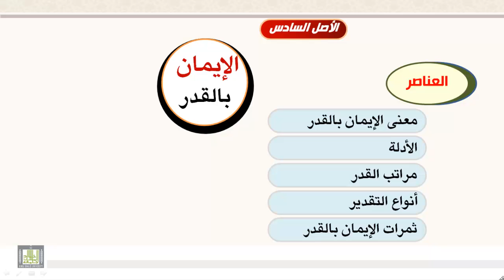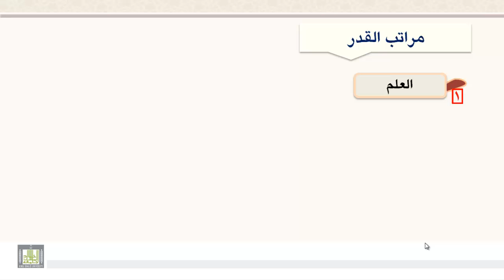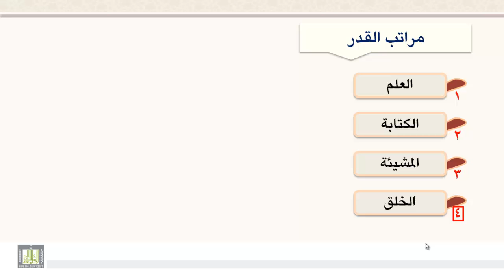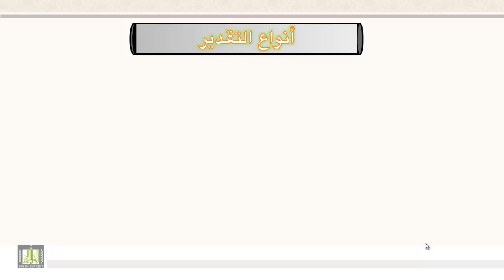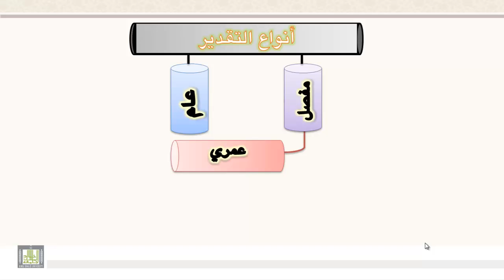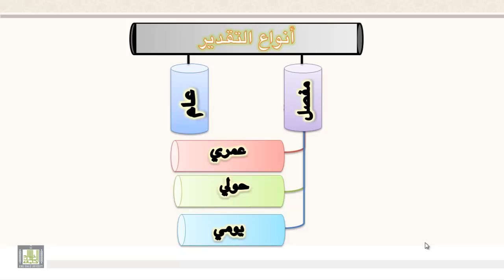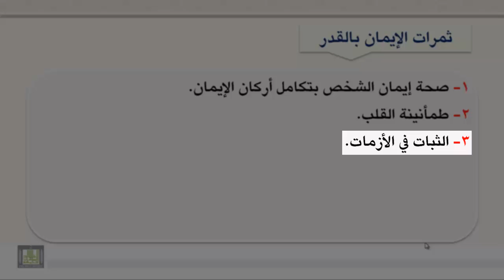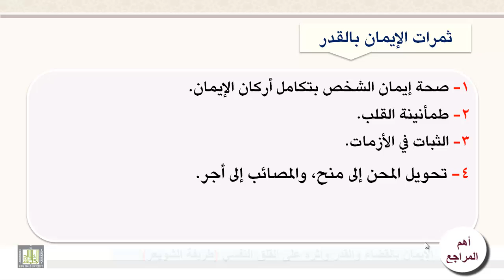الإيمان بالقدر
معنى الإيمان بالقضاء والقدر  -  الأدلة  -  مراتب القدر  -  أنواع التقدير  -  ثمرات الإيمان بالقضاء والقدر